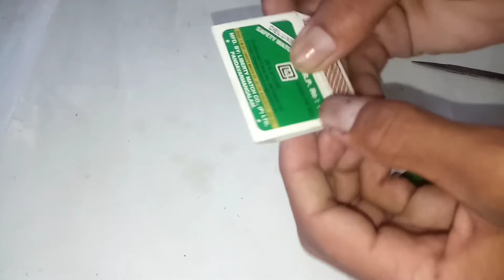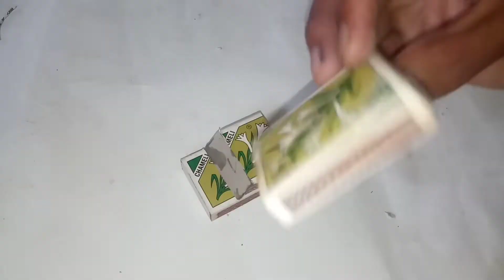how to make a machesbox truck with a three machesbox at home// diy all car#mini